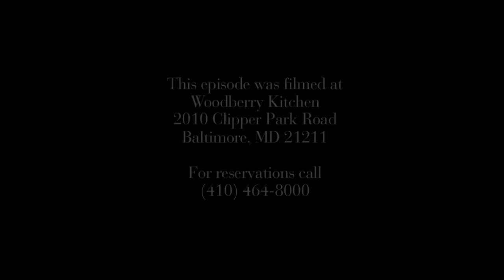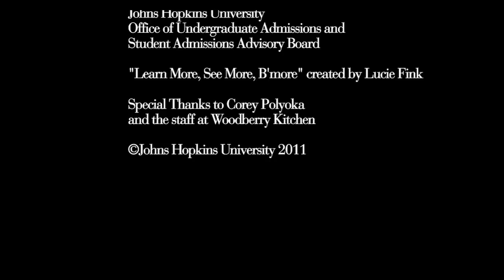Learn More, See More, B'More: Episode 2, Woodberry Kitchen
Woodberry Kitchen is one of the most well known restaurants in Baltimore. Its unique menu, intimate dining room, and locally grown produce make it an amazing restaurant to enjoy a memorable meal with family or friends. Join Lucie and Noah as they dine and explore the ins and outs of Woodberry Kitchen.